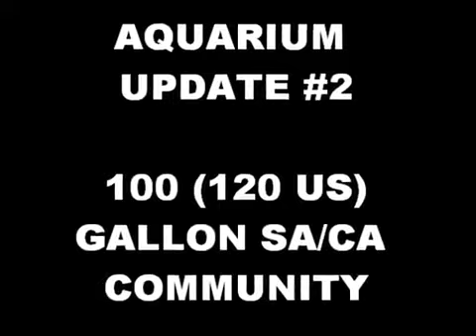120 GALLON AQUARIUM UPDATE #3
sa/ca cichlids